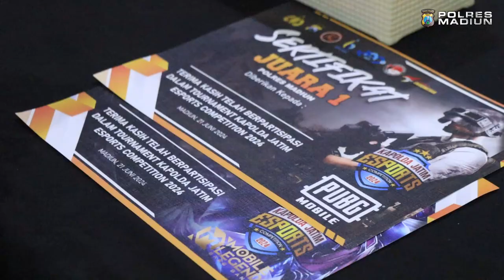Lomba Esports Polres Madiun